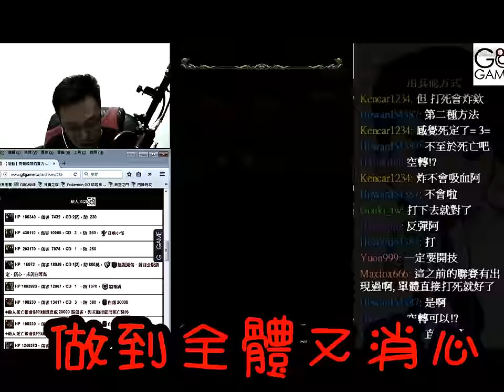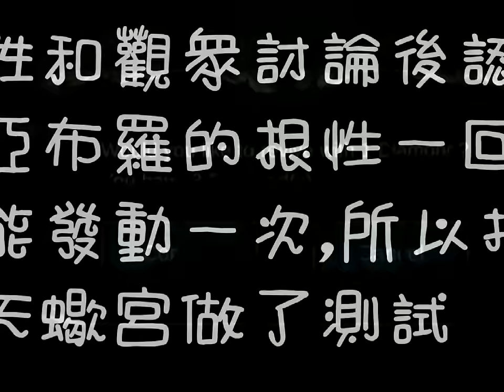自爆測試之七大死因【平民百姓實測】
自爆VS根性的技能很久之前測試過，
不過當時沒有錄影片，
而且經過多次改版，這次有這個機會，
和觀眾互動時就順便實測啦！

不過自爆的種類有蠻多種的，無視減傷、有視減傷、無視主動、有視主動. 等，所以有興趣的大大再參考看看唄~

斗內後請留FB私訊給百姓，百姓會邀請乾爹乾姐們進專屬群聊天打屁喔^^